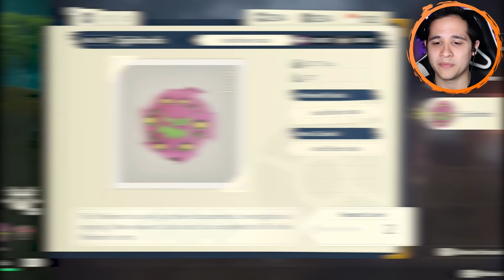Collecting ALL 107 WISPS for Spiritomb in Pokémon Legends Arceus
Our mission to complete the Dex continues as we collect all the mysterious wisps scattered across Hisui and catch Spiritomb.

How to Get Spiritomb in Pokémon Legends Arceus Gameplay